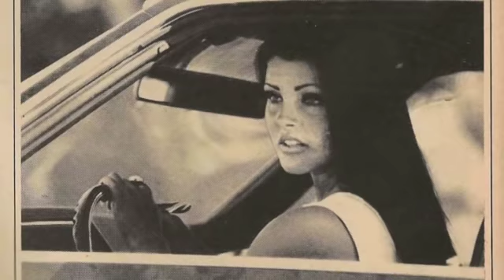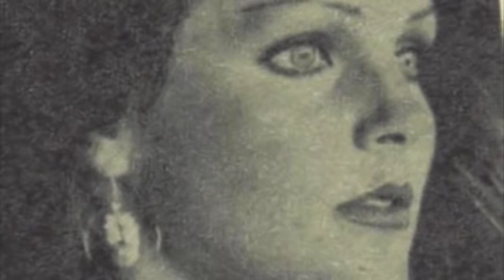Priscilla's Early Years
Here is a short video I made of Priscilla Presley since baby until her last days with Elvis (her young years)...I hope you like it! :)

 Fame-I'm gonna live forever